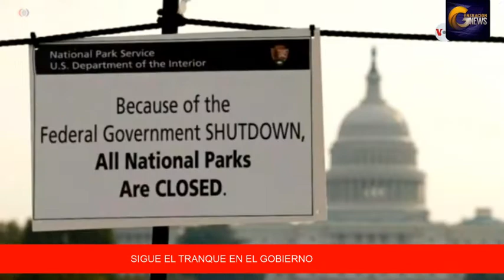Trump no acepta oferta para abrir gobierno y sale otra caravana de inmigrantes